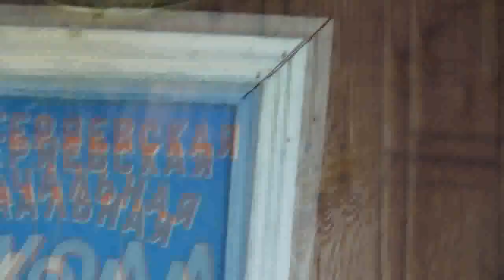№2. Укрепление столбов на складе пасынками. 17. 08. 2017